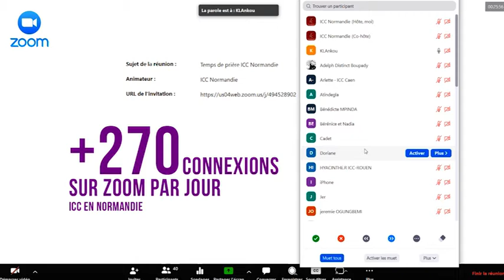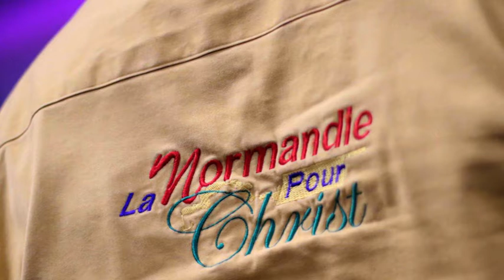ICC l'actu Normandie mardi 31 Mars 2020